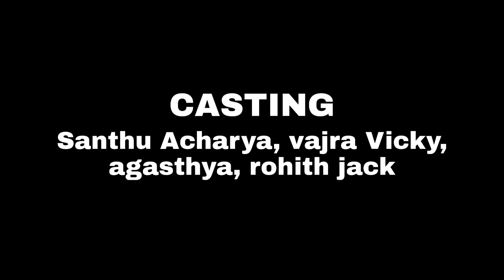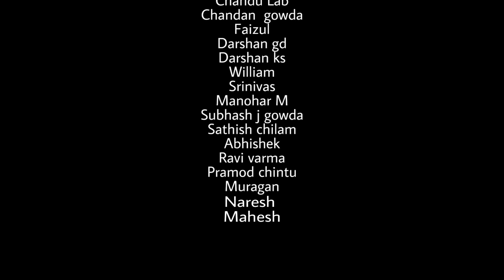Yen madana | kannada rap | santhu Acharya | vajra Vicky | agasthya achar | rohit jack | new song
collab with kshteam

🎶lyrics : vajra Vicky & santhu Acharya

🎶Editing & colouring : ksh gowda

🎶Recording label : SA STUDIO

🎶casting : santhu Acharya - vajra Vicky - agasthya     achar - rohit Jack

🎶vocals : santhu Acharya & vajra Vicky

🎶DOP :  Aks raaju

🎶production : PA production (Puneeth Acharya)

Special thanks
Soni Acharya
nagendra patel
jayanth Bob (golla)

TEAM

Sacchu Jackson
Druva
Ranga   auto
Advaith
Ashok
Chandu Lab
Chandan  gowda
Faizul
Darshan gd
Darshan ks
William
Srinivas
Manohar M
Subhash j gowda
Sathish chilam
Abhishek
Ravi varma
Pramod chintu
Muragan
mahesh(kulla)
naresh
madesh
naga

🎶Saavn : coming soon

🎶Gaana Music : coming soon

🎶Amazon Prime Music : coming soon

🎶Hungama : coming soon

🎶YouTube Music : coming soon

🎶Resso Music :coming soon

🎶Spotify Music :coming soon